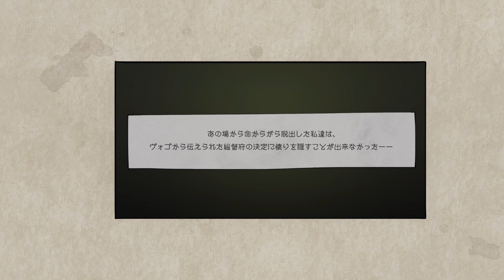#14【アクション】おついちの「グラビティデイズ 2」【GRAVITY DAZE 2】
■タイトル：GRAVITY DAZE2(グラビティデイズ2)
■対応ハード：PlayStation®4
■ジャンル：アクションアドベンチャー
■プレイ人数：1人
■CERO：C（15歳以上対象）
■開発元：SCEジャパンスタジオ
■販売元：ソニー・インタラクティブエンタテインメント